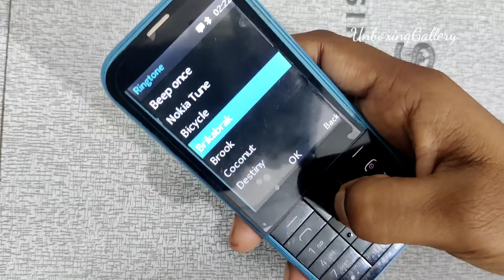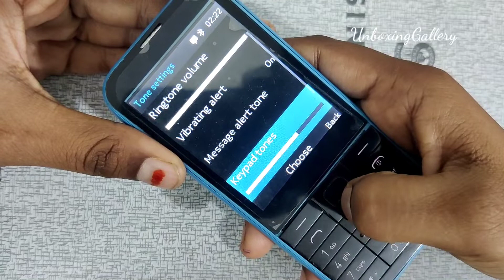Nokia 225 Ringtone Settings